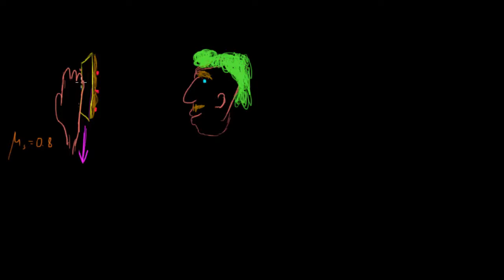Kuchen fliegt ins Gesicht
Khan Academy Originaltitel: Tension in an accelerating system and pie in the face